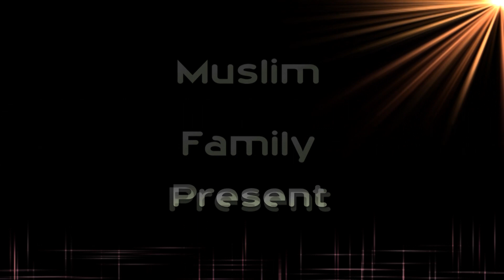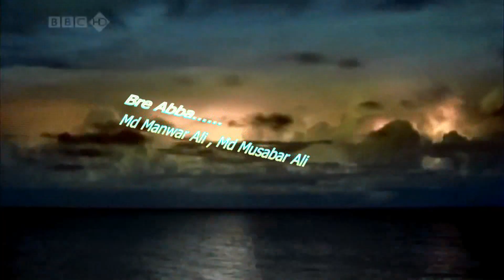Sadi mujahid alam HD 1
sadi mubarak mujahid bhai